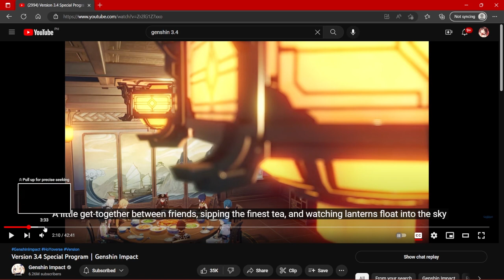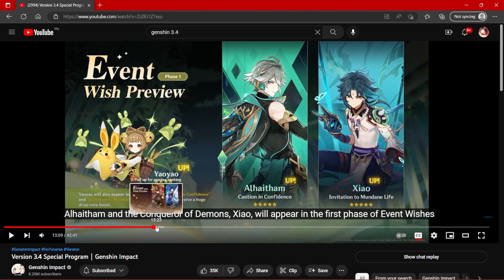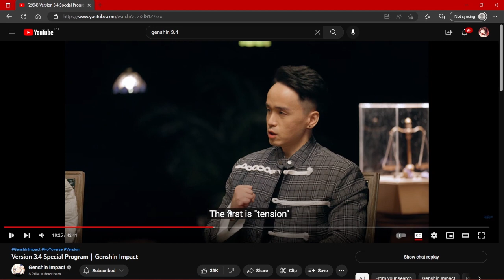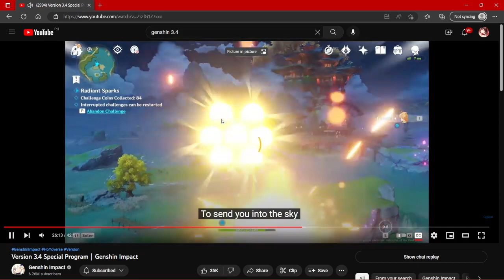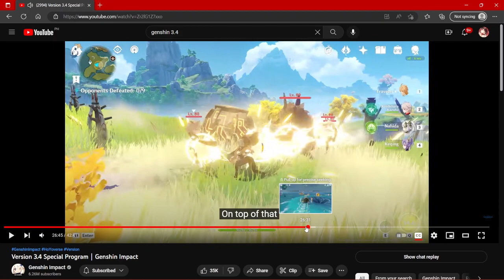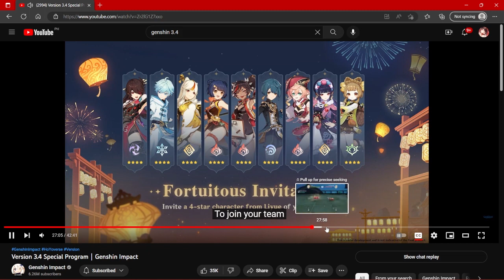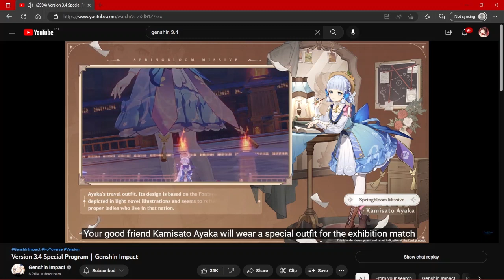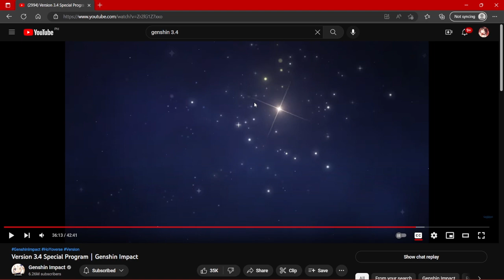THIS UPDATE IS HUGE!! (3.4 Special Program Condensed)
Condensed version of the Genshin Impact 3.4 Special Program